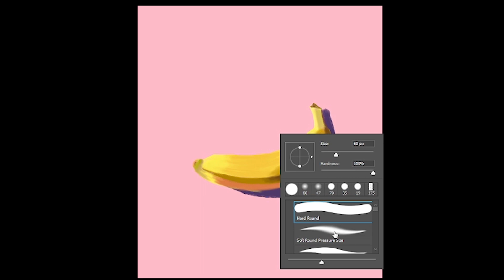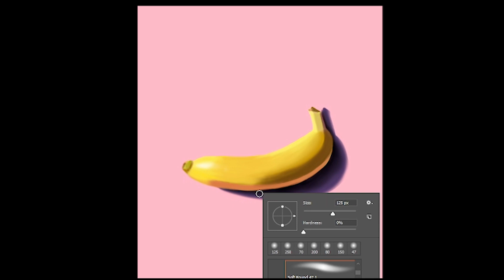How to draw banana